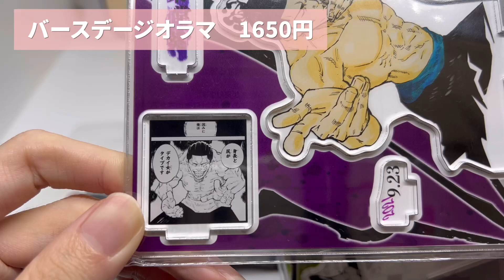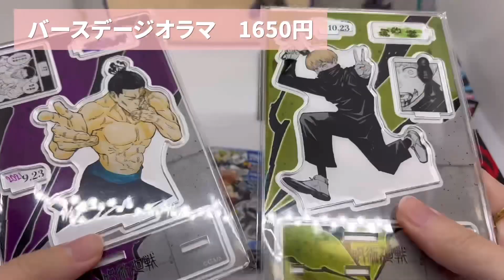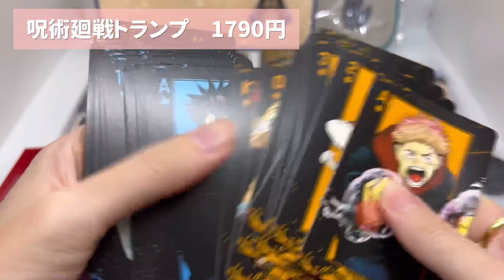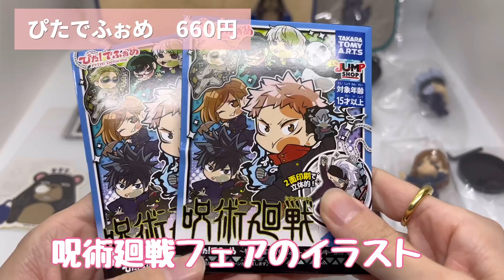10月購入したジャンプショップグッズ1万円分開封！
大好きなジャンプグッズはいつもこちらにお世話になっています！